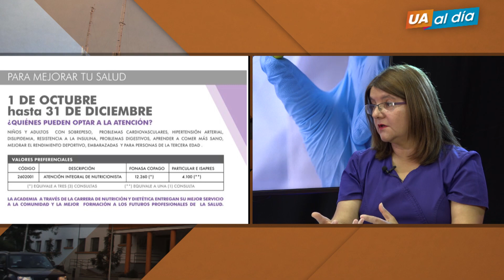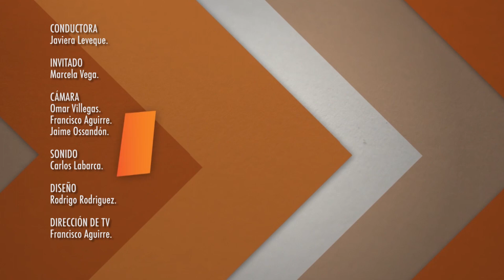UA AL DÍA/ Marcela Vega/ Campaña de Atención Nutricional.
En esta edición de UA al Día, la periodista Javiera Leveque, conversó con la Jefa de Carrera de Nutrición y Dietética Marcela Vega, con respecto a la Campaña de Atención Nutricional que se lleva acabo en las dependencias del Hospital Clínico de nuestra institución.